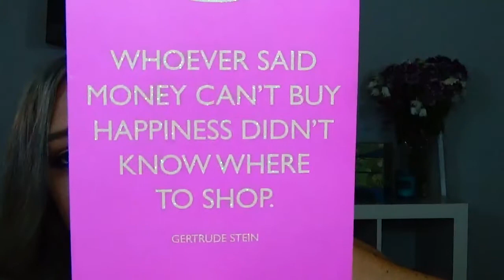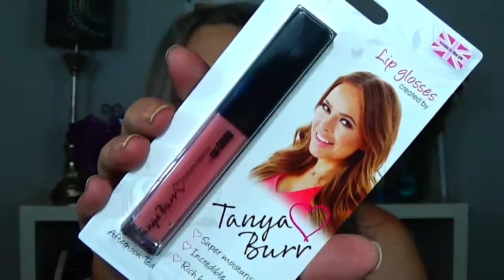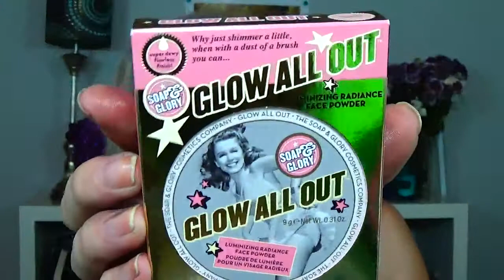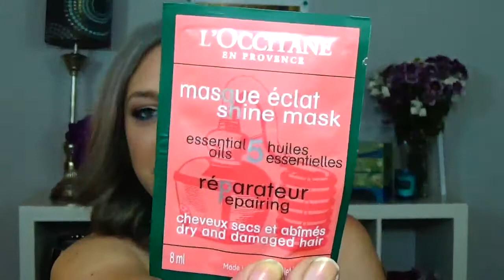International Makeup Swap with Peachy Gem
Go Check out what I got Peachy Gem!

Lip Monthly Box -
Use code: SUMMERLIPS to get your first box for $5.00

1121 2nd St S. Suite 103

*** I pay for my own stuff :)